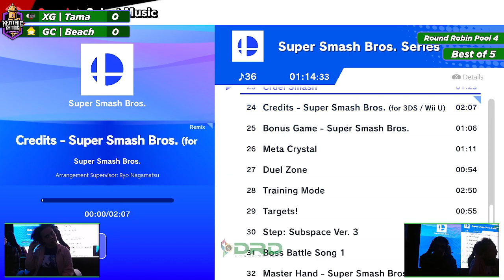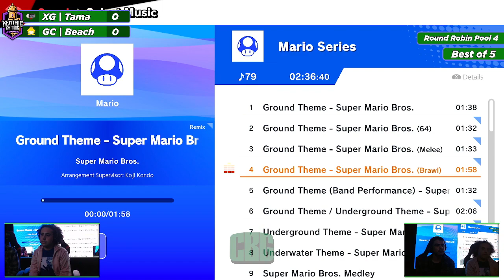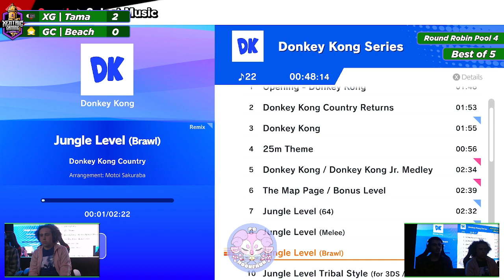XGC2024 RR D: Tama (ROB) vs Beach (Peach)